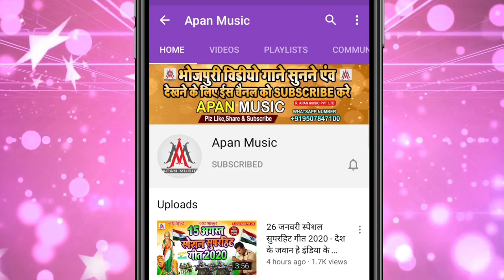दही चुरा लाई जिंदाबाद | Dahi Chura Lai Jindabad | Khesari Lal | Makar Sankranti Song | Khichadi Song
►Song : Dahi Chura Lai Jindabad
►Singer : Khesari Lal
►Lyrics : Mithu Murari
►Recording : Apan Music Digital Recording Studio
►Video Director :
►Company/ Label :- Apan Music Pvt Ltd
►Copyright : Apan_Music